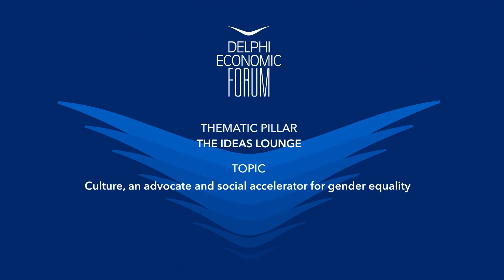DEF VII - Culture, An Advocate And Social Accelerator For Gender Equality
Amalia Konstantakopoulou, Co-Founder, The Tipping Point
Kalliopi Alpitsi, Co-Founder of ελculture and Managing Director of ελproductions
Thanasis Chouliaras, Cultural Studies Scholar

Chair: Sophia Eftychiadou, Dramaturg / Theatre Critic / Artistic Director's Advisor at the National Theatre of Greece